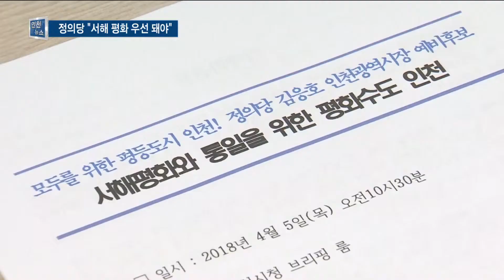정의당 인천시당 "정상회담 주요 의제 '서해 평화' 다뤄야" - 티브로드 인천방송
정유현 앵커)
정의당도 남북협력과 관련한 여러 정책을 제안했습니다.
김응호 인천시장 후보는 남북정상회담에서도 이 내용을 주요 의제로 다뤄줄 것을 요구했습니다. 보도에 김지영 기자입니다.

리포트)
김응호 인천시장 예비후보는
통일시대의 인천은 '평화 수도'가 될 것이라고 강조했습니다.

그 첫 과제로 '서해 평화' 정책을 제안했습니다.

서해 5도 주민들의 해양 주권 확보를 통해
서해에 평화가 찾아오면 곧 한반도의 평화로 이어질 거란 주장입니다.

그동안 수많은 희생을 감내해온 접경 지역 주민들에게
보다 실질적인 지원이 필요하다고 말했습니다.

[현장음] 김응호 (정의당 인천시장 예비후보)
"그동안 정부에서는 서해 5도 주민들에게 지역의 특수성을 말하며 기본권을 제한했고 형평성을 이유로 희생을 요구했습니다. 또한 생계에 가장 큰 영향을 받고 있는 중국 어선 불법조업으로 인한 피해 역시 매우 심각한 상황입니다."

남북을 잇는 경제특구 건설도 제시했습니다.

[전체 cg in]

11년 전, 10,4 남북 공동선언에 언급된 '해주경제특구'를 부활시켜
해주와 개성, 인천을 잇는 삼각 경제 협력 벨트를 만들자는 구상입니다.

여기에 영종-강화와 연결되는
서해안 땅길 조성도 가능할 것으로 내다봤습니다.

[전체 cg out]

"인천공항과 항만, 북한의 주요 공항과 항만을 연결하여
동북아 중심의 공항과 항만 기반을 구축하고, 영종, 강화, 개성, 해주를 잇는 서해안 땅 길을 조성하겠습니다."

또 남북 공동 수역에 서해평화공원을 만들고
한강하구를 문화교류와 경제협력의 장으로
활용하자고 제안했습니다.

김 예비후보는 이미 그동안의 남북 공동선언에서
'서해 평화'가 여러 차례 강조된 만큼
오는 27일 예정된 남북 정상회담에서도 '서해 평화'를
주요 의제로 다뤄줄 정부에 요청했습니다.